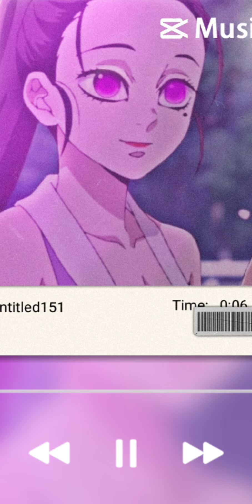edits that made me idk